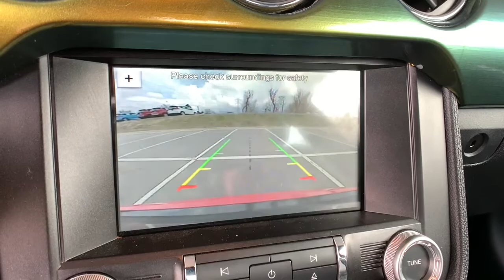2016 Ford Mustang Denver, Lakewood, Wheat Ridge, Englewood, Littleton, CO CN2485A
Competition Orange Used 2016 Ford Mustang available in Denver, Colorado at Medved Chevrolet Cadillac. Servicing the Lakewood, Wheat Ridge, Englewood, Littleton, CO area.

11001 West I-70 Frontage Road N

Every Pre-Owned Vehicle Under 100,000 Miles Comes With A Free Lifetime Powertrain Warranty!!!brbr2016 Ford Mustang Priced below KBB Fair Purchase Price! Odometer is 20087 miles below market average! Located In Wheat Ridge, 3.73 TORSEN Limited-Slip Rear Axle Ratio, Engine Turn Aluminum Instrument Panel, Gauge Pack (Oil Pressure and Vacuum), GT Performance Package, HD Front Springs, Larger Brake Rotors, Larger Radiator, Optional GT Performance Package Wheel Finish, Unique Stability Control, Wheels: 19 x 9 Fr & 19 x 9.5 Rr Ebony Black, Wheels: 19 x 9 Fr & 19 x 9.5 Rr Luster Nickel.brbrGT Clean CARFAX.brbrbrCall to schedule a test drive today! All prices are after $3500.00 Push, Pull and Drag trade allowance. All prices include $699 Dealer Handling Fee. Price does not include title or tax. Certified Pre-owned vehicles do not qualify for Push Pull and Drag. Vehicle must have under 100,000 miles to qualify for the Lifetime Powertrain Warranty. See Dealer for Details.